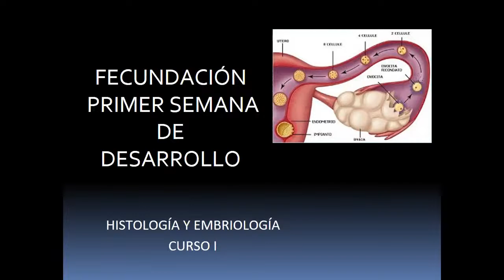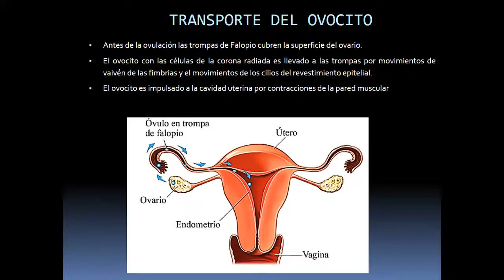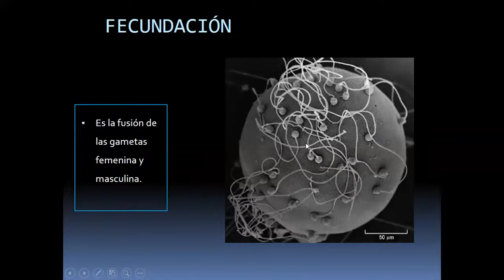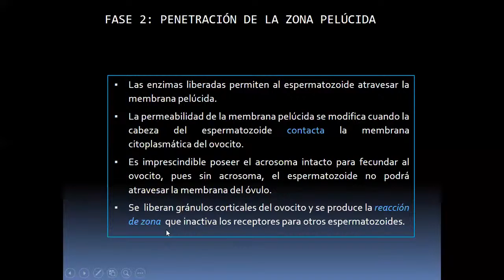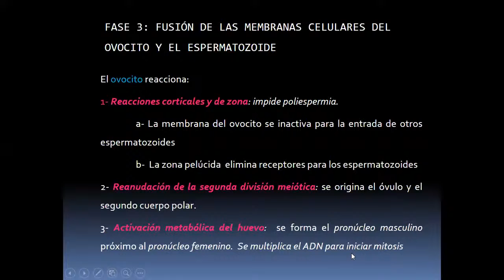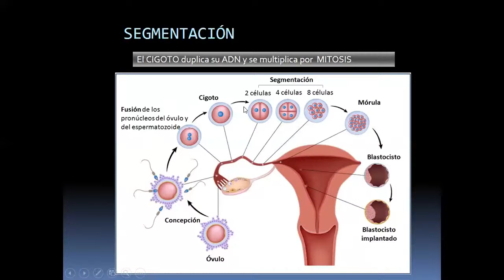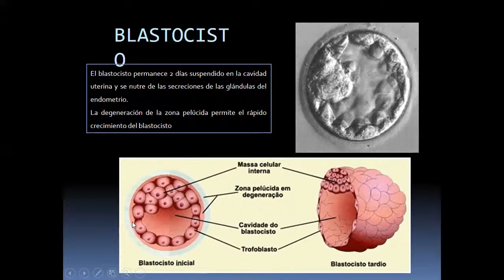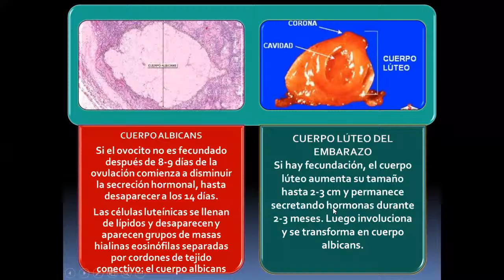Fecundacion y 1º Semana de Desarrollo